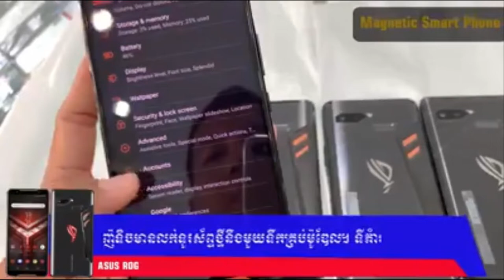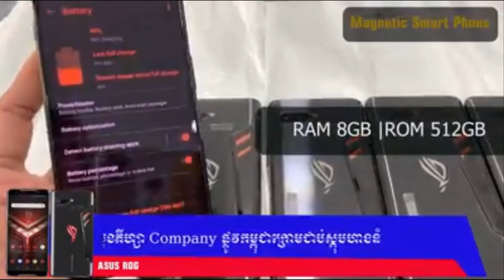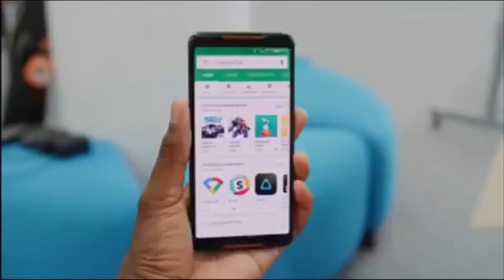Ausu ROG Phone 99%គ្រឿងស៊ីនធានា១ខែ តម្លៃ369$ Eps145